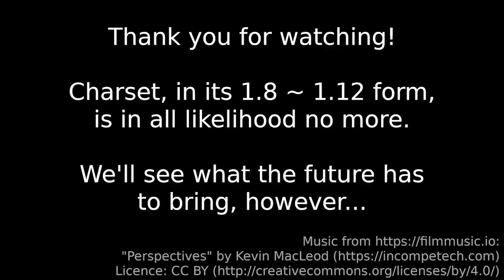Charset Development Demoreel (2017-2018)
Sorry for not uploading videos very often - I might have plans for my YouTube channel going forward, though.

To pass the time, here's a compilation of Charset development videos (mostly from my Gfycat) from 2017 and 2018. These were mostly passed around on the charset IRC channel and a few others, with some occasionally ending up on Reddit. Some of you might find it interesting, as many of the features presented were not finalized and didn't make it into a public CurseForge release.